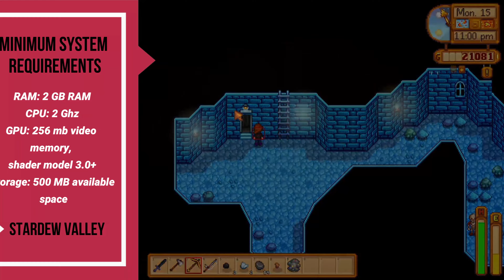Top 10 Low-End PC Games!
Are you on the hunt for games that can run smoothly on your low-end PC? Look no further! In this video, we're showcasing 10 fantastic games that are not only enjoyable but also perfect for budget-friendly gaming setups. From indie gems to classic favorites, there's something here for everyone.

Games in This Video:

1. **Stardew Valley** - Escape to the countryside and build your dream farm, interact with villagers, and explore caves in this charming farming simulation RPG.

2. **Terraria** - Embark on epic adventures, mine resources, craft gear, and build your world in this beloved sandbox exploration game.

3. **Undertale** - Experience a heartfelt and unique RPG where your choices truly matter, filled with quirky characters and memorable moments.

4. **Hotline Miami** - Immerse yourself in fast-paced action and neon-soaked visuals in this addictive top-down shooter with a killer soundtrack.

5. **FTL: Faster Than Light** - Command your own spaceship and navigate through a perilous galaxy in this thrilling roguelike space strategy game.

6. **Darkest Dungeon** - Test your strategy and sanity in this challenging dungeon-crawling RPG with stunning gothic visuals and intense gameplay.

7. **Half-Life 2** - Venture into a dystopian world and fight against alien forces in this iconic first-person shooter that set new standards for storytelling in games.

8. **Age of Empires: Definitive Edition** - Lead historical civilizations to glory in this classic real-time strategy game, now remastered with enhanced visuals and features.

9. **Shovel Knight: Treasure Trove** - Embark on a nostalgic platforming journey filled with pixelated charm, challenging levels, and epic boss battles.

10. **Portal 2** - Solve mind-bending puzzles using a portal gun in this award-winning puzzle-platformer with witty humor and ingenious gameplay mechanics.

Whether you prefer farming, exploring, shooting, strategizing, or solving puzzles, these games prove that you don't need a high-end PC to have an amazing gaming experience.

Join us as we delve into these incredible titles that are sure to keep you entertained for hours. Let us know which game is your favorite in the comments below, and don't forget to like, subscribe, and hit the bell icon for more gaming content tailored for low-end PCs. Happy gaming!

Tags (for search engines):
low end pc games no graphics card 2gb ram,
best low end pc games 2gb ram without graphics card,